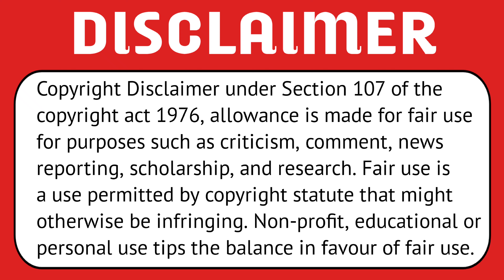▶️Tata Play Launching 1 New Channel W.E.F. 25th May 2024✅️ || tataplay🎉🎉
👉MORE TOPICS
tata play new update
tata play new update today
tata play new update 2023